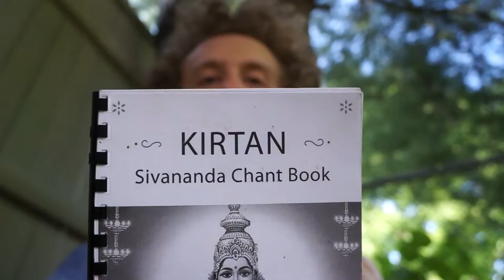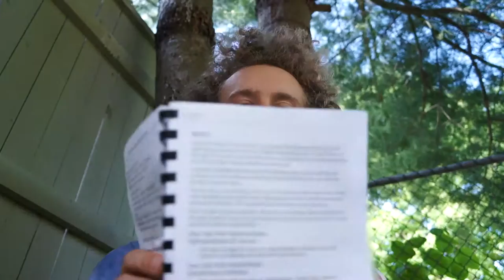Sivananda Arati Introduction